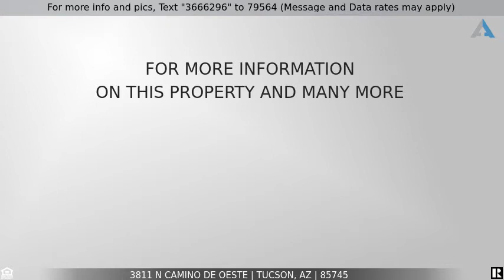Priced at $525,000 - 3811 N Camino de Oeste, Tucson, AZ 85745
Private, Serene, Lush, Lovely. The finest of the Tucson Mountain Foothills is right here! This amazingly appointed 4 bedroom 3 bath home sits at the end of the peaceful dirt road nestled in the desert amongst a forest of saguaros & amazing flora & fauna. Smart floorplan of 3 bedrooms on one side of the home with guest quarters for those extended friend/family stays on the other end of the home. Lovely open kitchen & family room boast high tongue & groove ceilings creating the perfect entertaining space. Three fireplaces for those chilly desert nights. And then there's that pool & north facing back yard with completely unobstructed views including views of all 5 mountain ranges. A huge bonus, a short 100 meter walk to the Sweetwater Preserve. You can willingly shelter in place here forever.